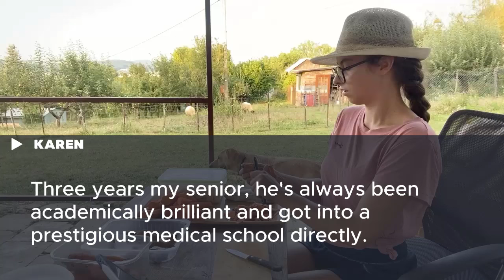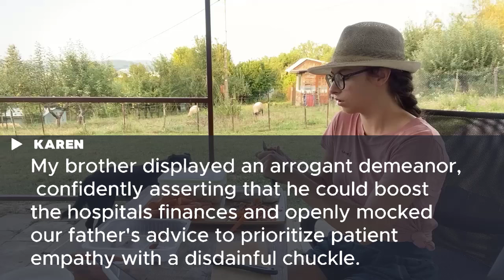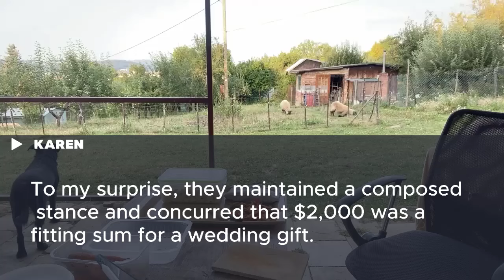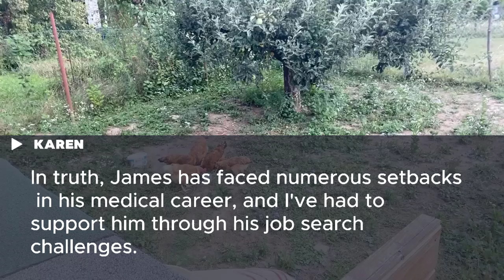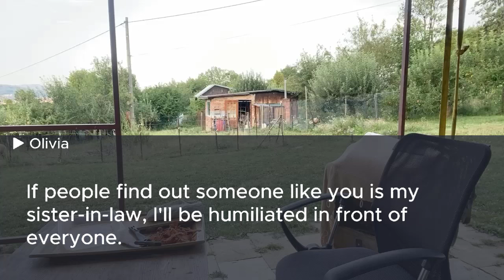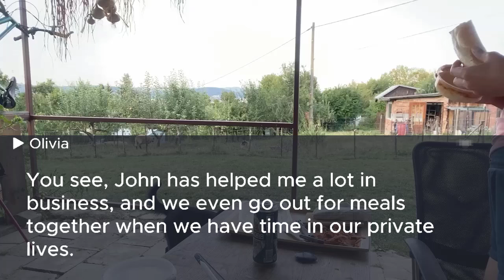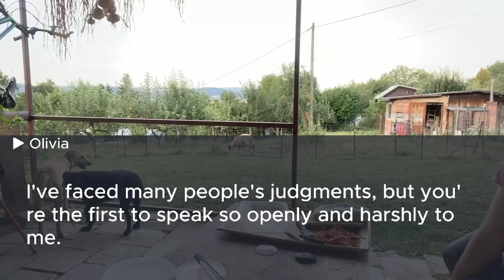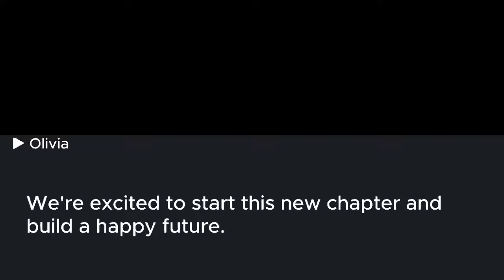At their lavish wedding, my brother's bride said, "A poor family here lowers our wedding's prestige